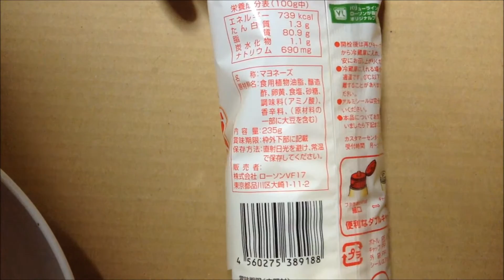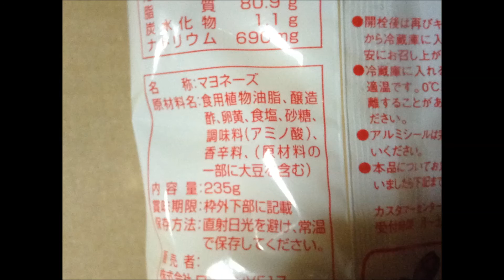バリューローソンのマヨネーズ：通販.jp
バリューローソンのマヨネーズ　詳細情報 ⇒ ⇒ ⇒

■Profile